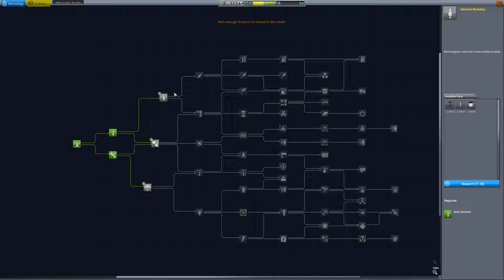لعبة Kerbal Space Program 03 طيران جيد